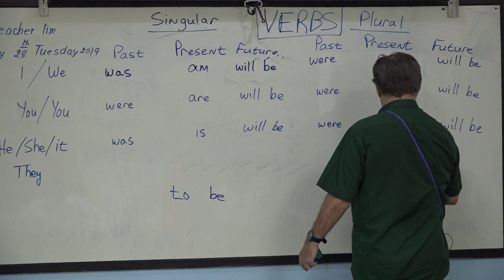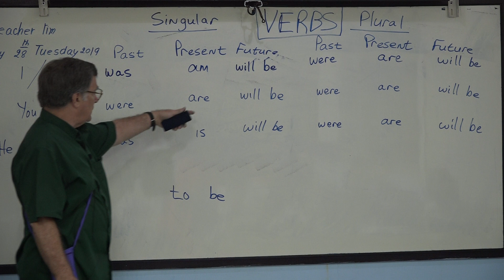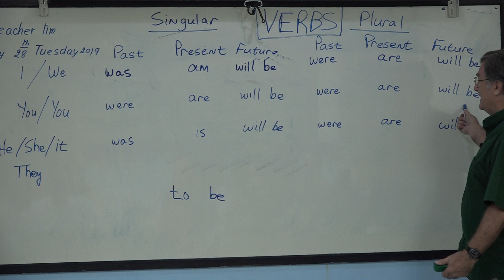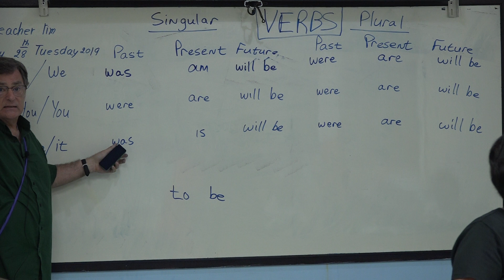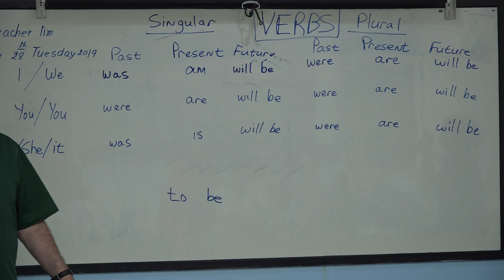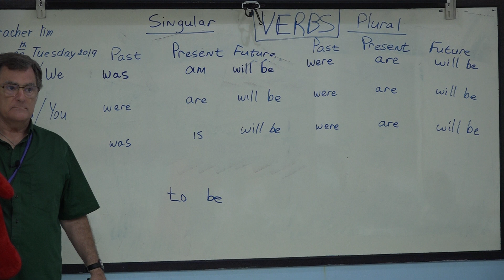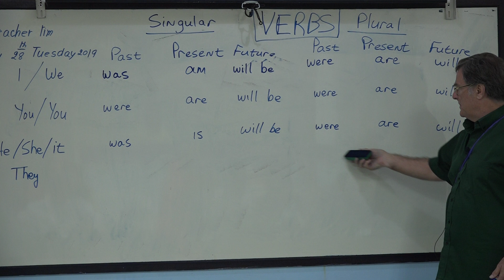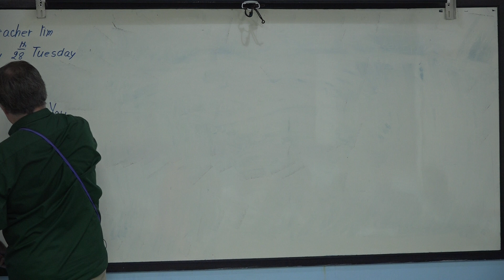Learn English เรียนภาษาอังกฤษ : suraphet 6584: Teacher Tim, USA. 28 May 2019